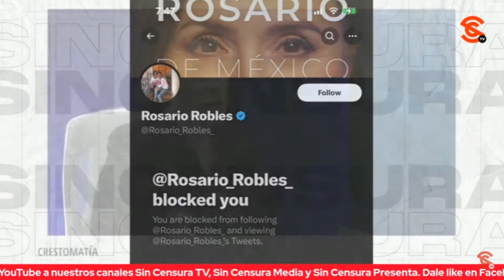EN UNA DE ESAS, VAMOS A TERMINAR OFRECIÉNDOLE DISCULPAS A LA CHAYITO ROBLES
En la oposición hay muy pocos que pueden presumir algún tipo de autoridad moral… Rosario Robles apareció, sí, en la cueva de los malandros, con el defensor de los malandros Ciro Gómez Leyva. Al paso que vamos, terminaremos ofreciéndole disculpas a la señora, a pesar de haber sido vinculada directamente a la Estafa Maestra como miembro del gabinete de Enrique Peña Nieto. Una vez más sacó la carta de la pobreza y de ser mujer.